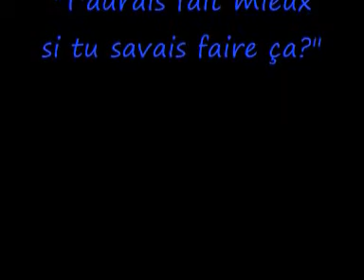Les archives de Zitoun TV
Petit retour dans le passé pour observer comment Maître Zitoun mettait à profit son enseignement de Jedi...